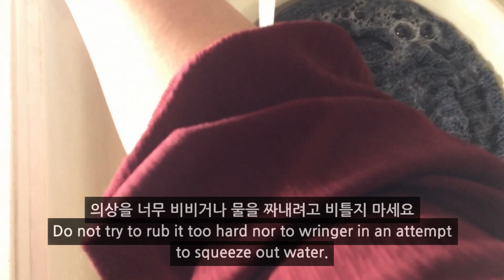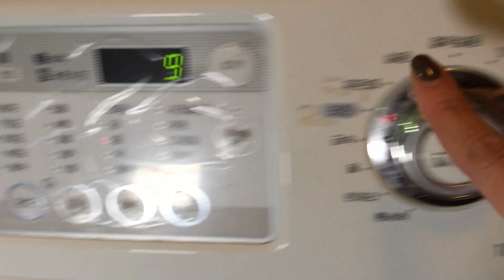뜨개옷 블로킹 가이드 ASMR (Knitted garment blocking guide ASMR)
커들포드샵
Cuddlepod shop